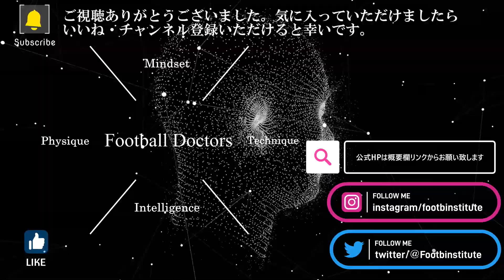チェルシー vs マンチェスターシティ プレミアリーグ第19節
プレミアリーグ第19節のチェルシーvsマンチェスターシティ戦より ゴール含む試合分析をしています。